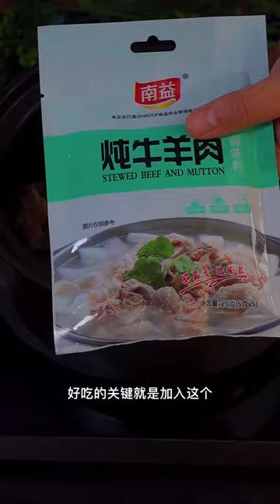Great cooking apples, cooking anime @cooking gifts, cooking ground beef @Shrimps Cooking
cooking games
cooking bacon in the oven
cooking mama
cooking asparagus
cooking apples, cooking anime
cooking artichokes
cooking channel
cooking classy
cooking duck
cooking delicata squash
cooking definition
cooking drumsticks, cooking dried beans
cooking drawing
cooking dash
cooking diary
d's cooking tonight
d's cooking
cooking eggs
cooking eggplant
cooking equipment
cooking eggs in air fryer
cooking essentials
cooking emoji
cooking cleansing gel, cooking kya hai
cooking fever
cooking frozen shrimp, cooking fish
cooking gloves
cooking gauntlets osrs
cooking girl
cooking halibut
cooking ham
j&h cooking
4-h cooking 101 recipes
h&t cooking
4-h cooking 101 project manual
4-h cooking 201 recipes
cooking ideas
cooking in animal crossing
cooking images
icooking nj
icookingstore
icooking hot pot east hanover
cooking suite
cooking jobs
cooking jokes
cooking jackfruit
j cooking words
jcooking odyssey
cooking kale
cooking knives
cooking knife
cooking kielbasa
cooking kabobs
cooking light
cooking lentils
cooking lobster
cooking mushrooms
cooking methods
cooking network
cooking noodles
in cooking
cooking oil
cooking oil smoke points
cooking okra
cooking oil dispenser
cooking orzo
cooking oatmeal